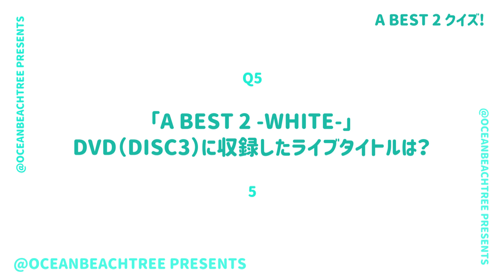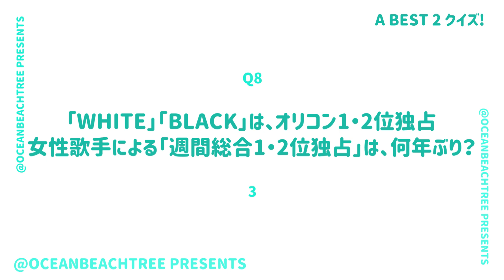【発売16周年】浜崎あゆみ「A BEST 2」12問クイズ【松浦勝人/宇多田ヒカル/安室奈美恵/倖田來未/華原朋美/小室哲哉/長瀬智也/浦田直也/globe/西野カナ/大塚愛/安斉かれん/椎名林檎】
浜崎あゆみ「A BEST 2」のクイズを作成しました！ぜひ挑戦してください！